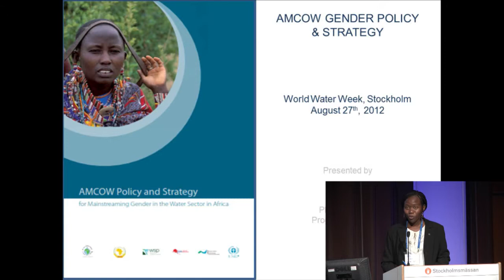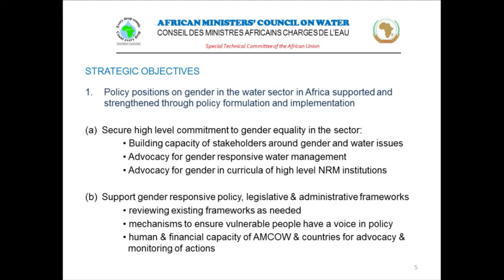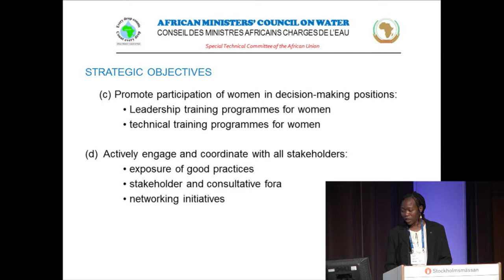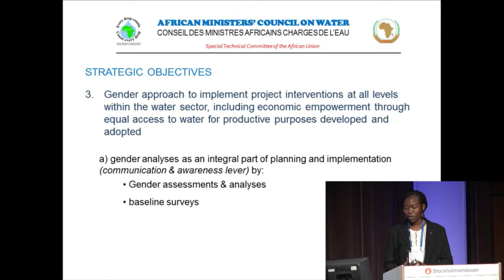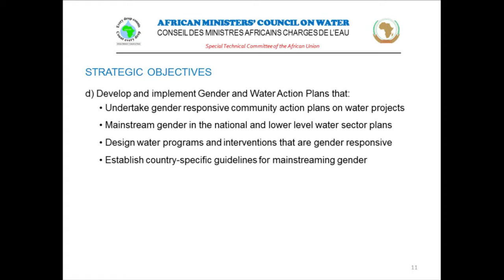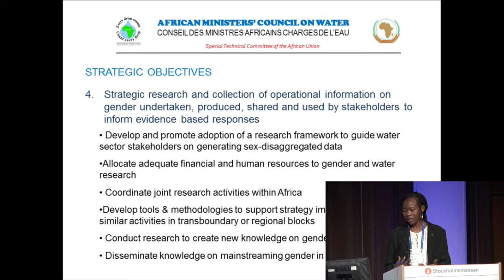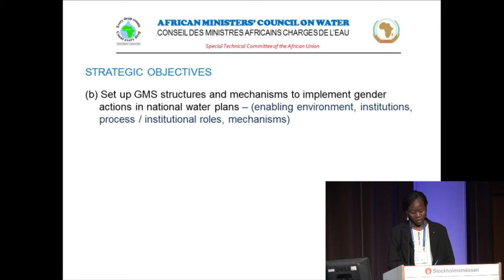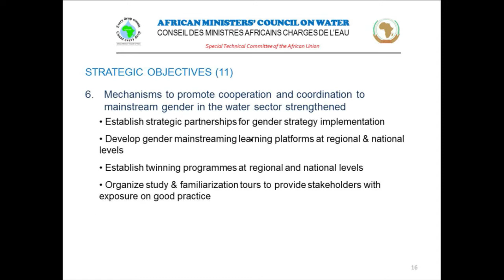AMCOW Gender Policy & Strategy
Ms. Phoebe Luwum, AMCOW, at the seminar "Concrete Actions: Advancing the Integration of Gender, Water, Food Security", 2012 World Water Week